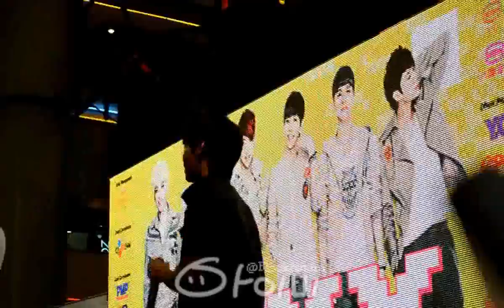[FANCAM] 121124 VIXX Malaysia fanmeeting - UUUU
You can gif or edit but please credit me :)